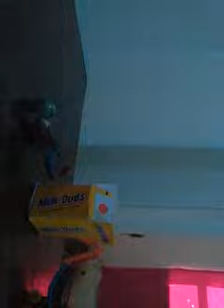Wild plants personal trailer